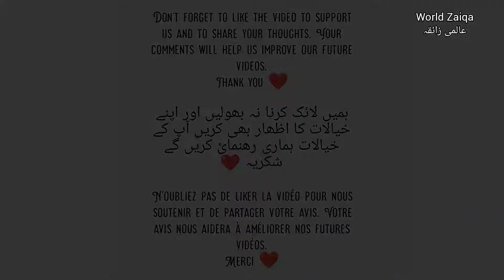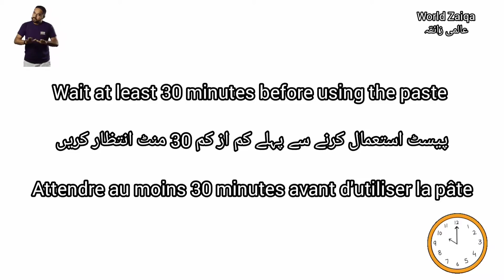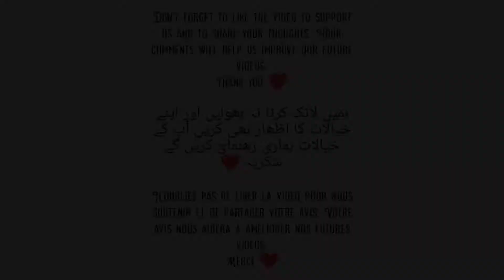Double cheese pizza - ڈبل پنیر پزا۔ - Pizza double fromage / English-Urdu-French / by World Zaiqa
(500 grams) Flour - میدہ – Farine
(1 Tbs)          Salt – نمک – Sel
(2 Tbs)          Sugar – چینی – Sucre
(1 Tbs)          Yeast – خمیر – Levure
(1)                  Egg – انڈہ – Œuf
(2 Tbs)          Olive oil - زیتون کا تیل - Huile d’olive
(2 Tbs)          Yogurt – دہی – Yaourt
(150 ml)        Milk - دودھ – Lait
(100 ml)        Water – پانی – Eau

                       Oil - تیل – Huile
(250 grams) Meat - گوشت – Viande
(1 Tbs)          Garam masala - گرم مصالحہ
(2 Tbs)          Coriander – دھنیا – Coriandre
(1/2 Tbs)      Turmeric powder - ہلدی - Poudre de curcuma
(2 Tbs)          Chicken masala - چکن مسالہ
                       Sauce - چٹنی
                       Cheddar cheese - چادر پنیر – Cheddar fromage
                       Emmental cheese - جذباتی پنیر - Emmental fromage
                       Mozzarella – موزاریلا
                       Oregano – اوریگانو – Origan